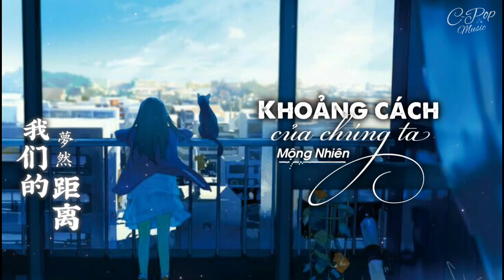我们的距离 - 夢然 | Khoảng cách của chúng ta - Mộng Nhiên | Vietsub+Pinyin | Nhạc top TQ thịnh hành